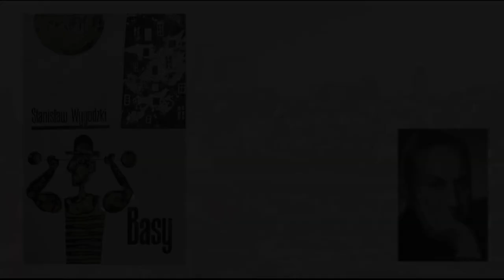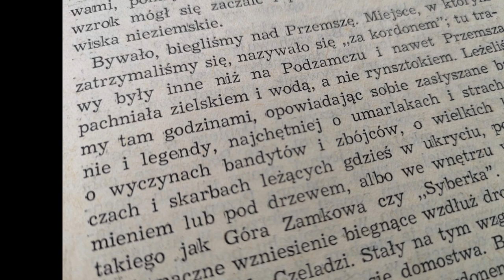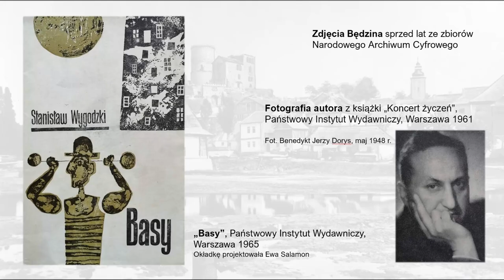Wygodzki o Będzinie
Fragment opowiadania Stanisława Wygodzkiego "Basy" czytają uczniowie (i bibliotekarka) ze Szkoły Podstawowej nr 8 im. Jana Pawła II w Będzinie.